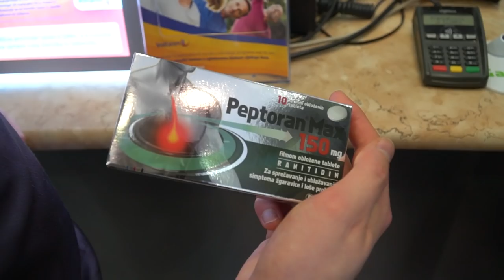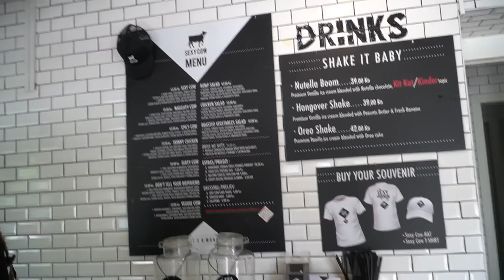VLOG - [A] GROUP STAGES Journey - OGA DotaPit Minor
In this new episode of the vlog, the team began to compete in their group stage matches in the DOTA PIT Minor. Watch as we work our way to the MDL Disneyland® Paris Major!